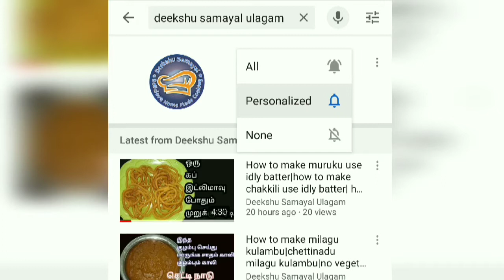How to make peanut tomato chutney| நிலக்கடலை தக்காளி சட்னி